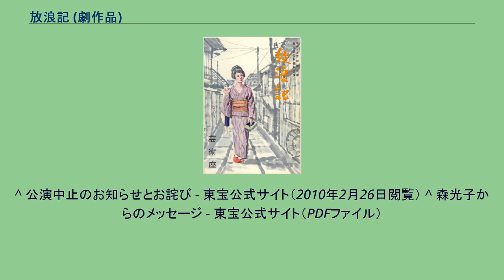放浪記 (劇作品)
『放浪記』（ほうろうき）は、1961年10月20日に芸術座で初演された舞台劇。
原作は林芙美子『放浪記』。
初演時の脚本・演出は菊田一夫。
音楽は古関裕而。
主演は森光子。
初演の森光子に対して、文化庁より第１６回の芸術祭芸術祭賞が授与された。
菊田の死後、1981年から1996年までは三木のり平が菊田の脚本を潤色し、演出も手掛けていた（のり平他界後も、ポスターでは潤色・演出を務めていることになっていた）。
主演の森光子は初演から死去まで変更されなかった。
1990年には公演回数1000回を、2009年5月9日（森光子の89歳の誕生日）には『放浪記』上演2000回を達成した。
2012年11月10日に森が死去したため、森主演の本作は2009年5月29日の2017回目の公演が最後となった。
森演じる林芙美子が喜びのあまりでんぐり返しをするシーンは有名であり、「森光子といえばでんぐり返し」「放浪記と言えばでんぐり返し」と言われ、劇中最大の見所とされていた。
森はかつて「『でんぐり返し』が出来なくなったら私は女優を辞める」と発言していたが、年齢的な問題などから2008年からの公演ではそのシーンはやめ、代わりに万歳三唱をすることになった。
2015年に仲間由紀恵の主演で舞台『放浪記』が復活。
仲間は初演の主演女優である森とは2005年のNHKドラマ『ハルとナツ 届かなかった手紙』で共演して以来親交があり、2014年5月にはフジテレビドラマ『森光子を生きた女』で森光子役を務め、『放浪記』の上演までの過程を演じている。
1962年には、この舞台劇が東宝創立30周年記念作品として映画化された。
映画の詳細は「放浪記」を参照。
^ 1998年の芸術座公演は出演せず。
^ a b 1988年の芸術座公演のみ出演。
^ a b 凱旋公演のみの出演。
^ 小鹿敦から芸名を改名。
^ 凱旋公演には出演せず。
^ 西日本公演の直前に井上が急逝したため。
しかし、医師から森の体調を考慮し、公演を中止することが、東宝及び所属事務所から発表された。
^ “仲間由紀恵主演で舞台『放浪記』が復活へ”. シアターガイド. (2014年10月10日). ^ “仲間由紀恵、放浪記で演出家ムチャぶり「でんぐり返し」４回転半！スポーツ報知 (2015年8月17日). 2015年8月17日閲覧。
^ “仲間由紀恵版「放浪記」開幕　でんぐり返しは側転に　見事成功”. スポニチ (2015年10月14日). 2015年10月14日閲覧。